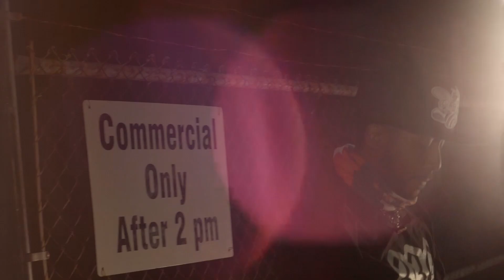Eneas Rojas (lil kodak) FT. Wicked Tunez- POLES (OFFICIAL MUSIC VIDEO)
R.I.P Homie this one for you. We had more fire comin' with this music sh*t.